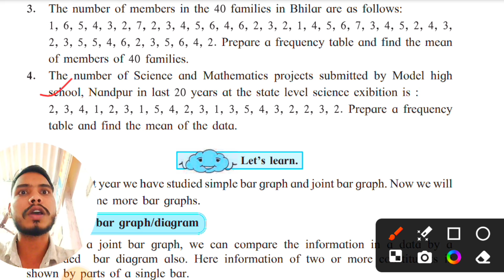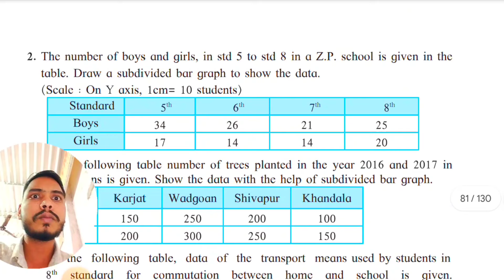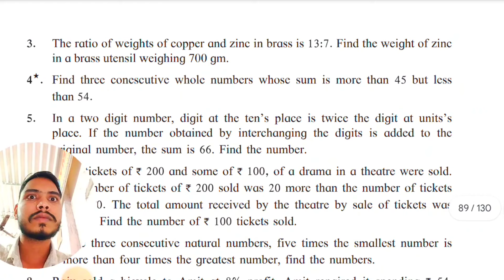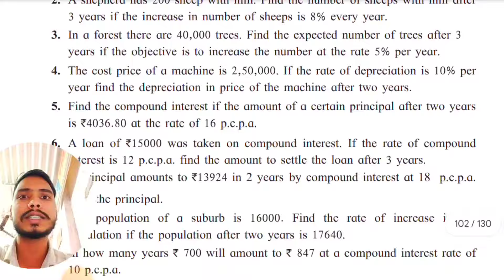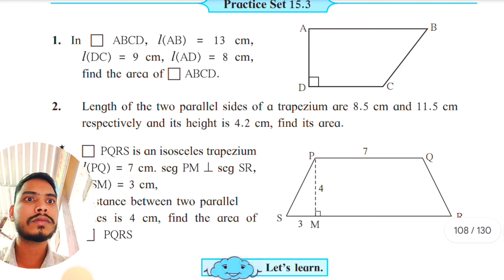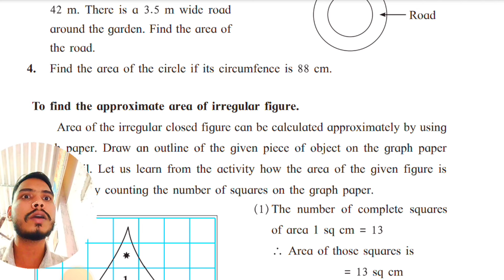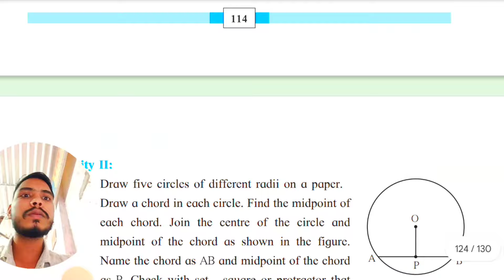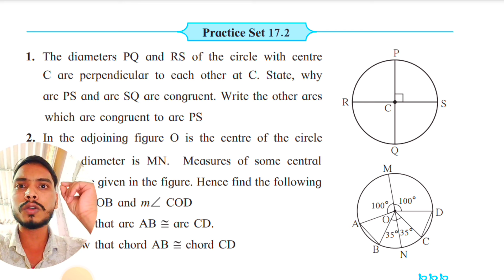Class 8 Math important questions second semester exam 2024 | class 8 Math paper 2nd Semester exam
class 8 maths most important questions for final exam 2024
math important questions class 8 second unit test
class 8 maths most important question for final exam 2024
class 8 maths important mcq